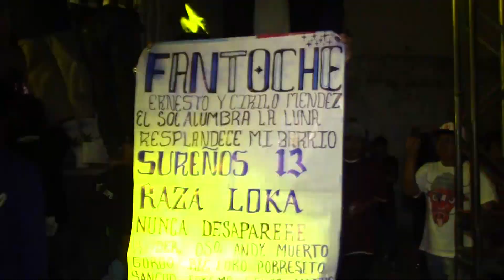SONIDO * FANTOCHE * EN EL 2DO ANIVERSARIO DE LOS VILLANOS DEL SABOR, TLAPA GRO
TLAPA GRO